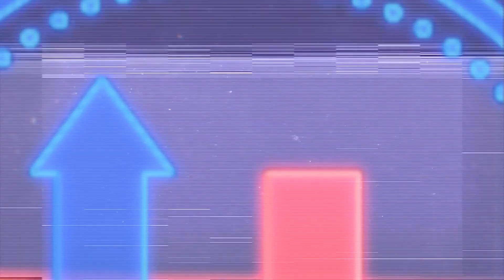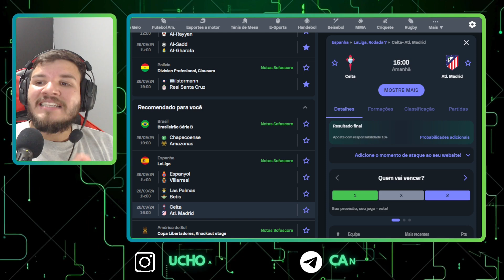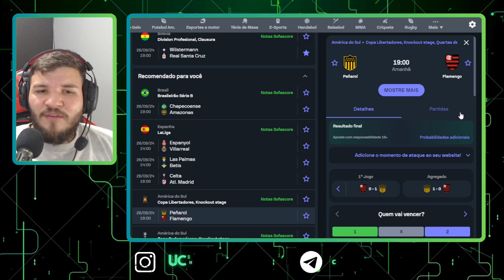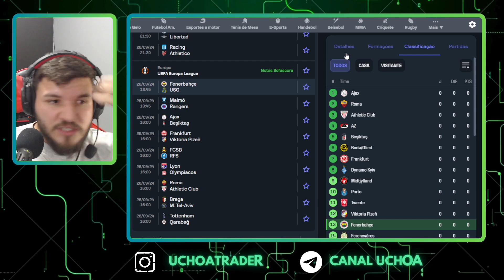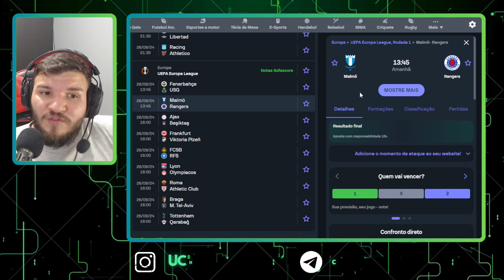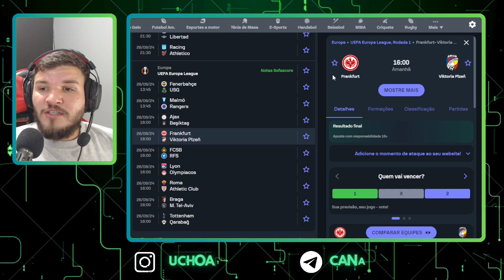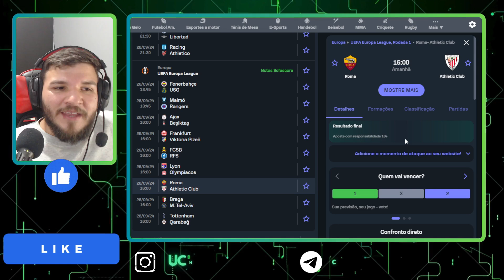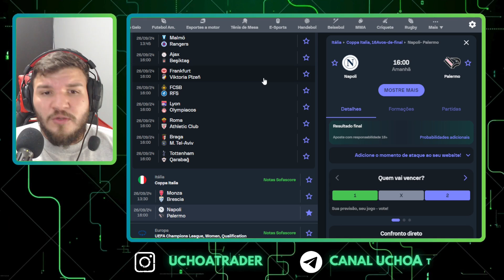PLANEJAMENTO DOS JOGOS 26/09 PARA TRADER ESPORTIVO!!! ANALISE DO PRO.